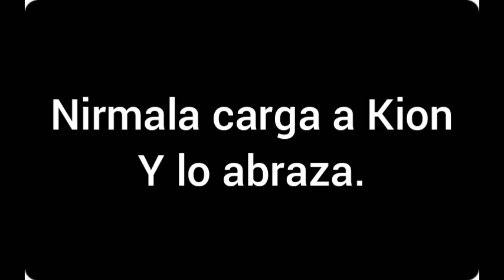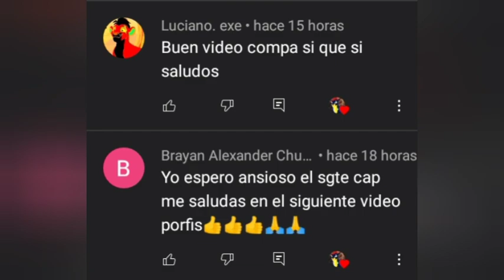Kion y la batalla del rey Simba cap 5 (Janna conoció a Kion)